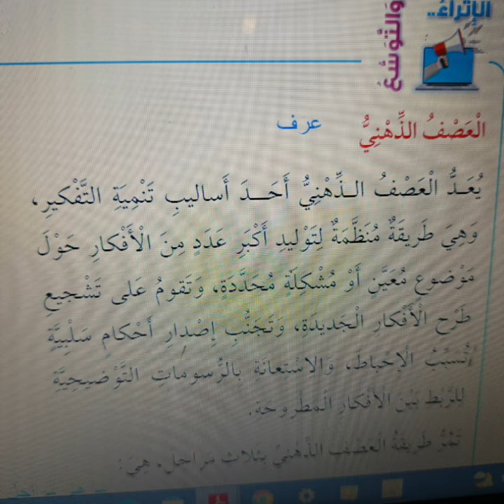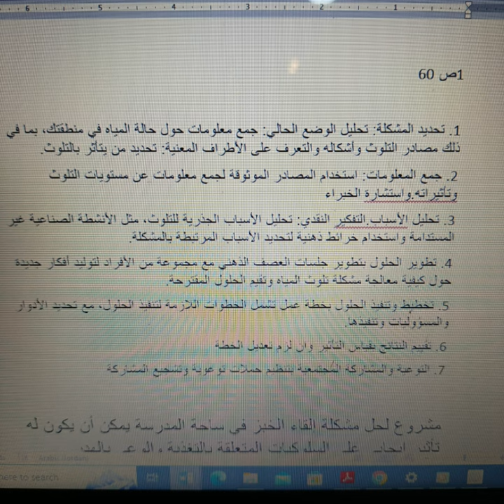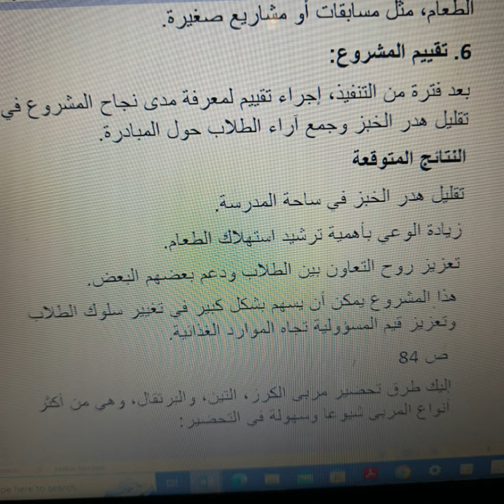حلول مهارات التفكير مهني صف سادس